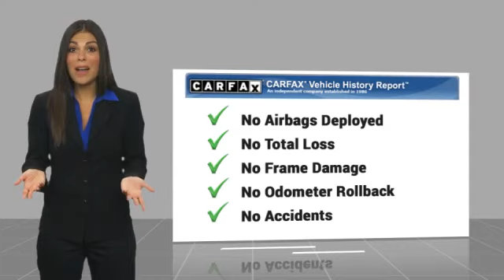2021 Volkswagen Passat P5665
2021 Volkswagen Passat 2.0T SE

Extra Clean. PRICED TO MOVE $2 000 below J.D. Power Retail!  EPA 36 MPG Hwy/24 MPG City! Moonroof  Heated Seats  Apple CarPlay  Dual Zone A/C  Remote Engine Start  Onboard Communications System  Back-Up Camera  Satellite Radio. br /br /PURCHASE WITH CONFIDENCEbr /CARFAX 1-Owner Extra Clean br /br /A GREAT VALUEbr /This Passat is priced $2 000 below J.D. Power Retail. br /br /KEY FEATURES INCLUDEbr /Sunroof  Heated Driver Seat  Back-Up Camera  Turbocharged  Satellite Radio  iPod/MP3 Input  Onboard Communications System  Aluminum Wheels  Remote Engine Start  Dual Zone A/C  Apple CarPlay  Lane Keeping Assist  WiFi Hotspot  Blind Spot Monitor  Smart Device Integration MP3 Player  Keyless Entry  Child Safety Locks  Steering Wheel Controls  Electronic Stability Control. Volkswagen 2.0T SE with Pure White exterior and Titan Black interior features a 4 Cylinder Engine with 174 HP at 5000 RPM*. Serviced here  Non-Smoker vehicle  Maintenance up to Date br /br /EXPERTS RAVEbr /Great Gas Mileage: 36 MPG Hwy. br /br /WHY BUY FROM USbr /BUY WITH CONFIDENCE! Did you know almost every vehicle we sell has a LIFETIME POWERTRAIN WARRANTY? A few performance vehicles like the Nissan Z and some European luxury vehicles are excluded. . br /br /While every effort is made to ensure the accuracy of this information we are not responsible for any errors on this page. Our prices exclude sales tax  registration fees  $789 admin fee. Our price on Nissan Certified vehicles may include rebates for financing with NMAC. Our new Nissan prices include Nissan rebates and NMAC cash back only  which may not be able to be combined with Special APR offers. Rebates are based on the zip code of your residence and may vary by location.